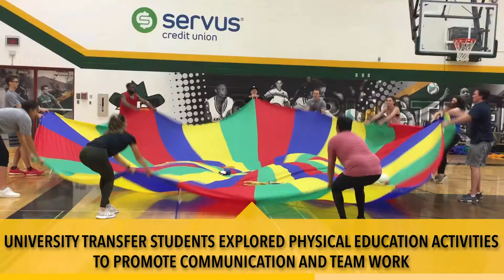Lakeland in 60 | S02E01 – September 25, 2019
In this episode of Lakelandin60, we welcome new and returning students for registration, Emergency Services Technology students perform medical trauma labs, environmental students are busy in field week, university transfer education students explore teamwork exercises and Lakeland College is named the 2019 NKBA College of the Year for interior design.

LakelandIn60 is brought to you in part with the Lakeland Link, a bi-weekly newsletter published by Lakeland College's marketing and communications department.